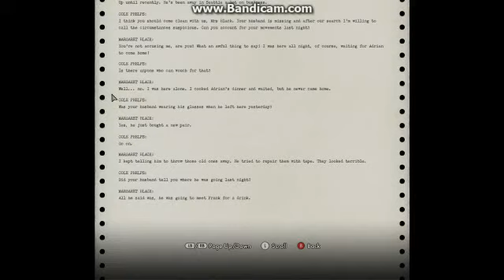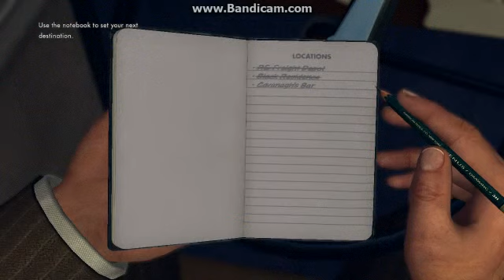James Plays(through) L.A. Noire - Restarted - Part 13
Watch and listen to me play and give hints on how to play la noire while trying to accept and solve all dispatch calls and find all newspapers and films.